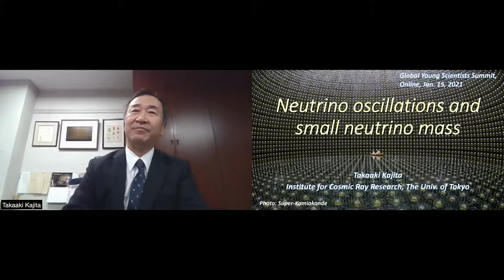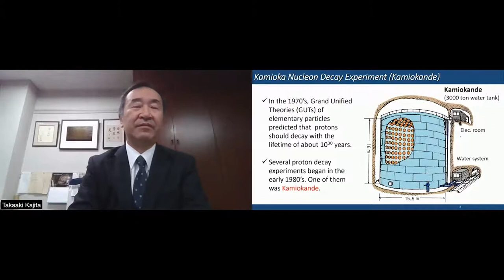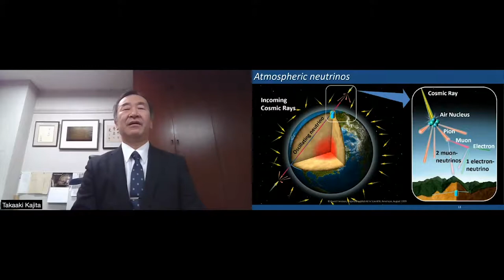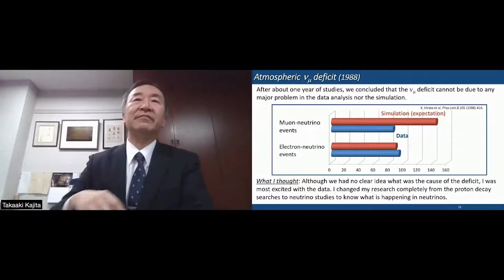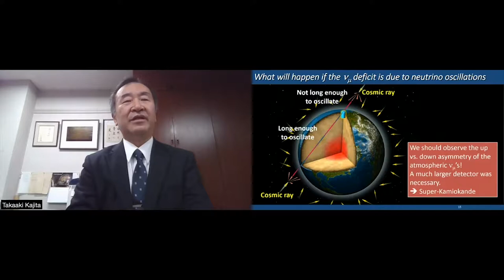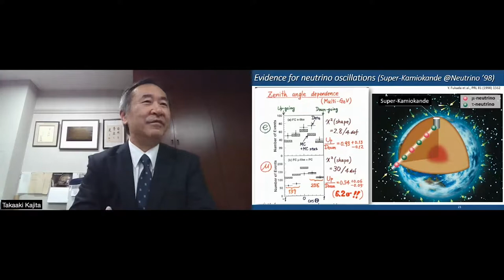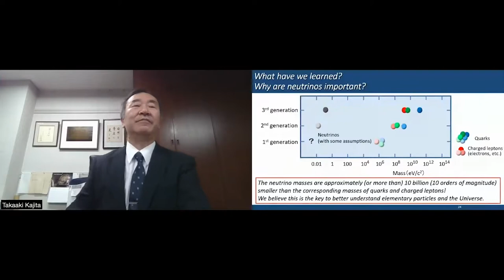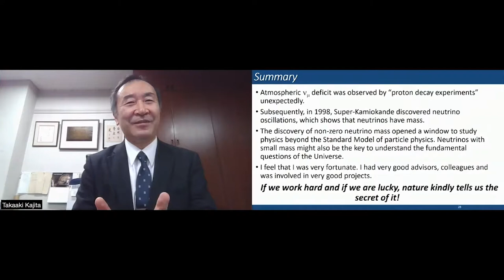Takaaki Kajita at GYSS 2021 - Neutrino oscillations and small neutrino mass